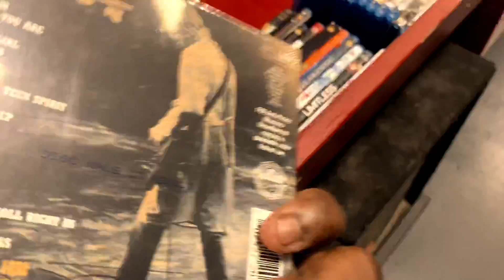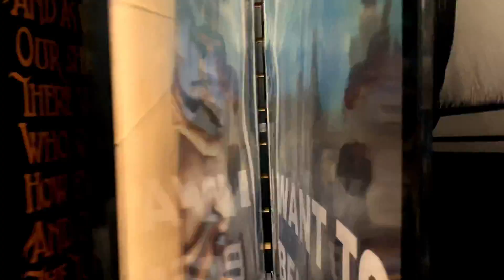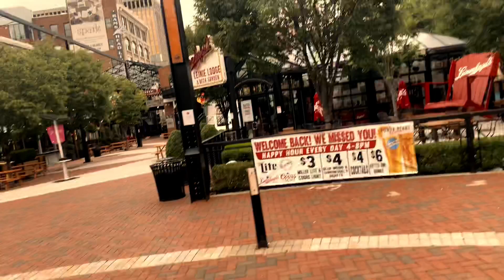FellsPoint and SoundGarden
Chill Monday enjoying the day off !